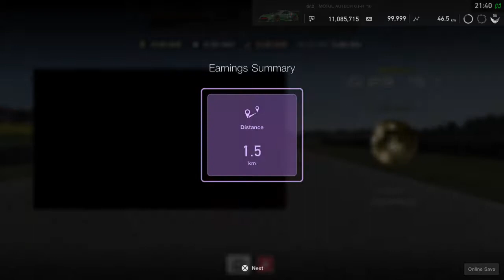Gran Turismo™SPORT Circuit Experience Goodwood improving times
Now that my friends list is populated with even more aliens after Nurburgring WT, I will be way down the order on the friends leaderboard